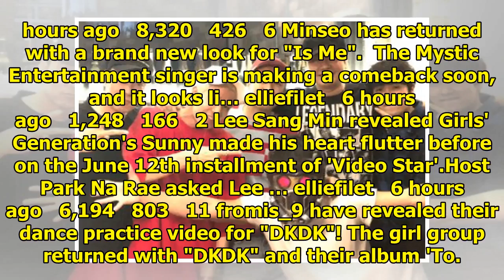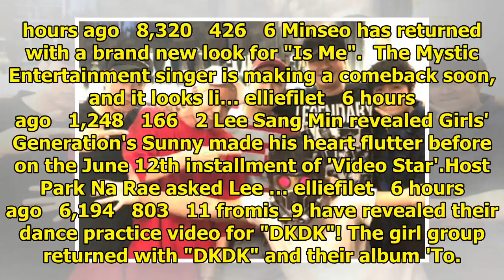Breaking K-pop news, videos, photos and celebrity gossip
Wanna One is this week's winner on SBS MTV 'The Show'!On the June 12 episode, Wanna One and Wanna On...